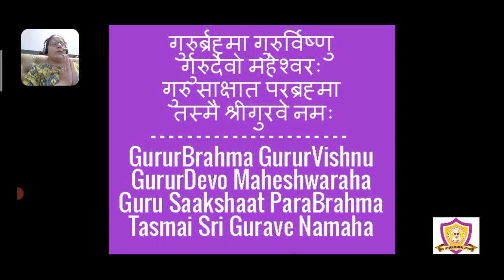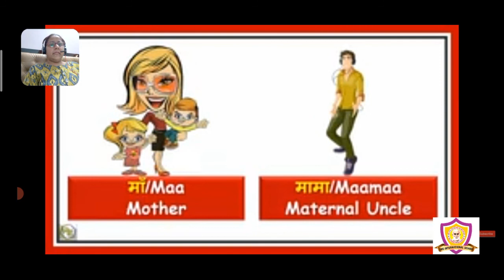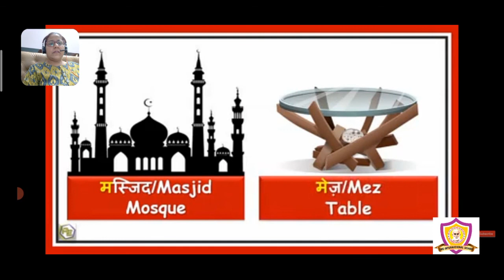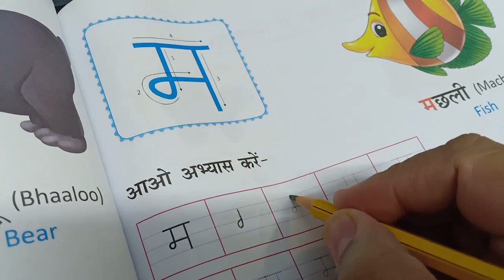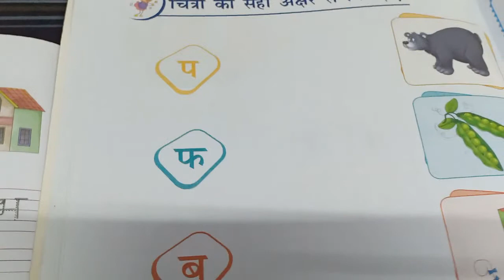JRKG HINDI व्यंजन - "प"।